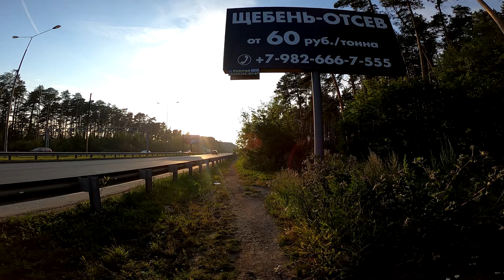ВЕЛОПОКАТУШКА #1 на велосипеде ОТ ПЕРВОГО ЛИЦА в жару по Екатеринбургу -06.07.2020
Привет, давайте в конце уходящего года вспомним лето
Делаю новый формат, было бы полезно получить обратную связь, поэтому пишите комменты ( В идеале бы хотел делать небольшие нарезки с моих летних каток на велике от первого лица, если вам такое будет заходить) Выезжали кататься буквально на 2-3 часа перед экзаменом по русскому.
Мой велик- Format1412
По вопросам сезонного тех. обслуживания велосипедов обращаться в соц. сети